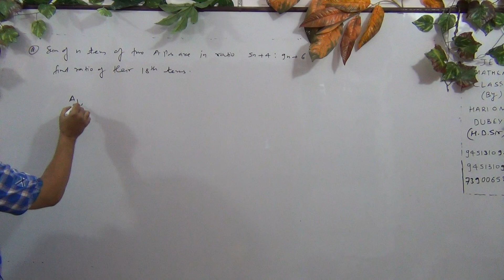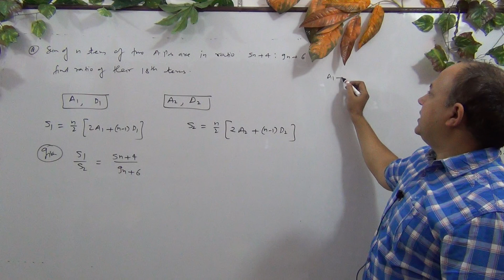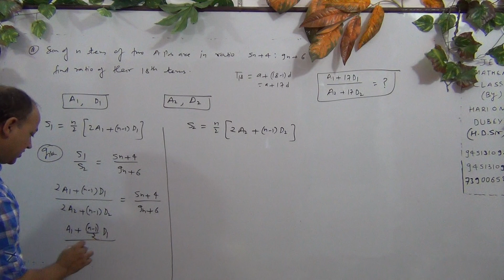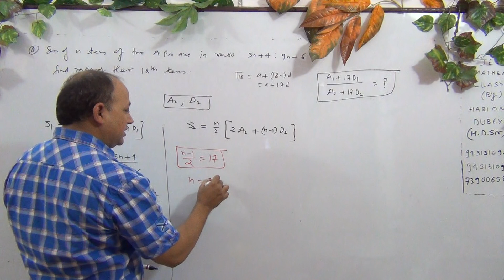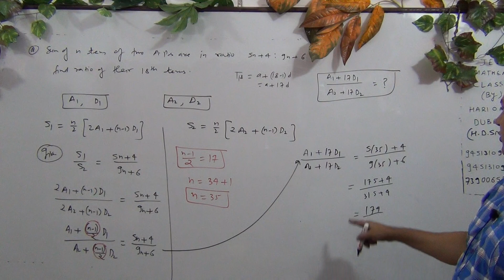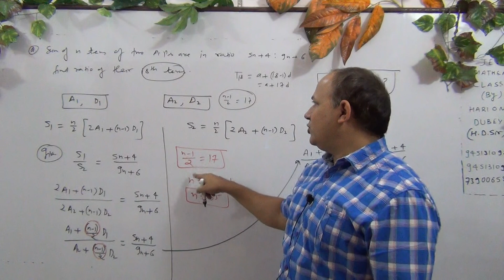Sequence and Series (L -9)